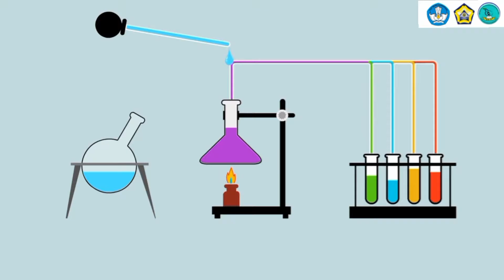Sifat Tetap Pada Suatu Zat II Praktikum IPA 1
Assalamualaikum Wr.Wb
video ini berisi tentang kegiatan praktikum IPA 1 BAB 3 yaitu Mencari Sifat Tetap pada Suatu Zat. Yang ditujukan kepada mahasiswa Pendidikan IPA semester 3.
terimakasih